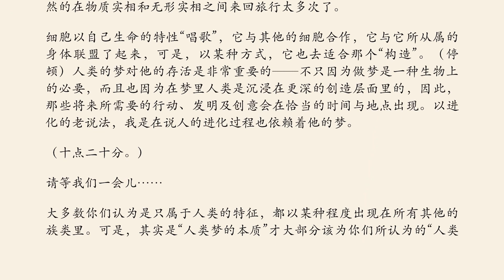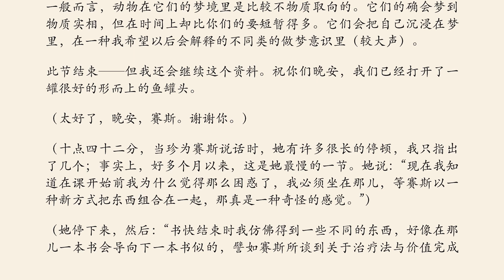9.5《个人与群体事件的本质》 第九章（五）第867节 赛斯书 珍罗伯兹著 王季庆译 A Seth Book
我也有可能会感到困惑（苦笑），而鲁柏刚刚感受到的正是我的困惑，因为，的确在某些方面我想给你们很多的资料，但我却必须对抗你们所习惯的那些思考模式，而那些模式使你们很难组合“思索”的种种不同成分。
如往常一样，我会尽我所能的以你们熟悉的观念来解释（微笑），至少以它们开始。我了解目前流行的经验也许会显得与这些概念中的一些相矛盾，因此请多包涵。所以，我将把疾病的概念与创造性的概念合在一起，因为两者是密切相连的。